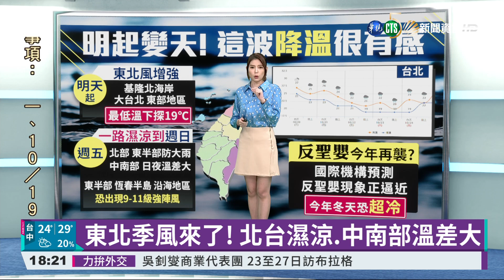東北季風來了! 北台濕涼.中南部溫差大｜華視新聞 20211020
今(20)日台灣各地天氣穩定，白天高溫都在30度左右，不過明日開始天氣有明顯變化，隨著東北季風增強，北部、東北部會開始轉雨變涼，星期五到星期天，還有華南雲雨區，通過台灣上空，北部東半部持續濕涼，低溫更下探19度，中南部溫差恐怕有將近10度，氣象局提醒民眾要注意保暖，尤其心血管疾病患者，要格外當心。